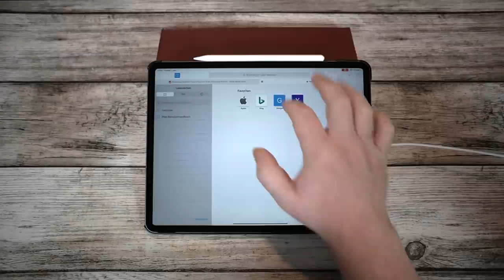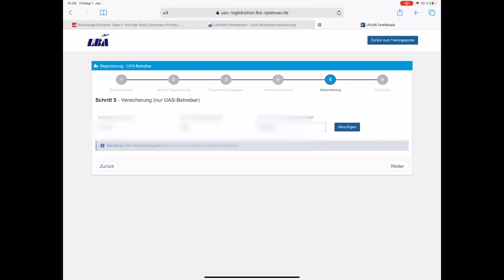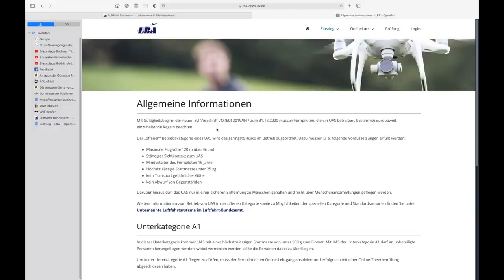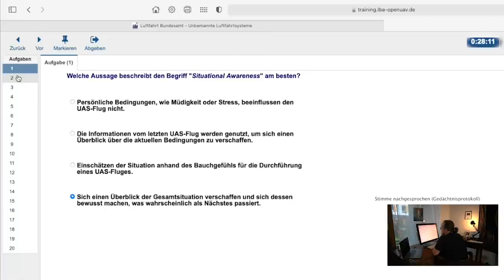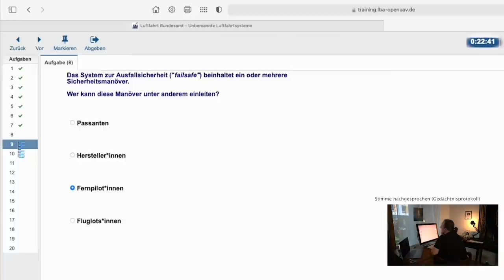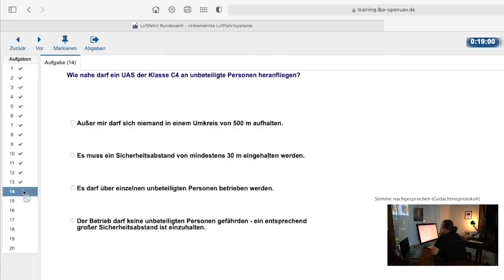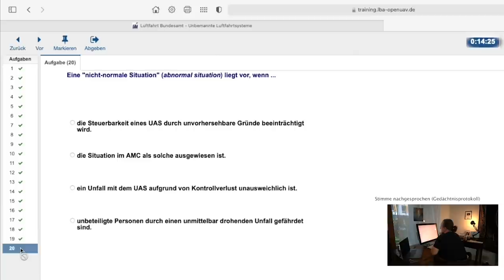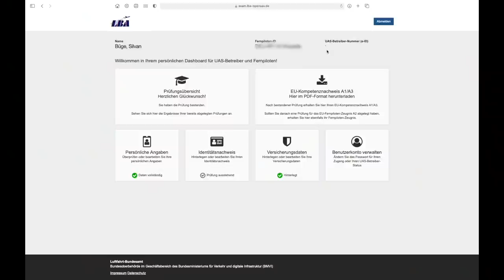EU Drohnenführerschein A1/A3 und Drohne Registrierung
Videobeschreibung Drohne Registrierung Kompetenznachweis A1/A3 Blackstage Drohnen Tipps:
Drohne registrieren - EU Kompetenznachweis A1/A3

In diesem Video zeige ich alles was ihr wissen müsst, um eure Drohne oder besser um Euch zu registrieren, und wie man den neuen kleinen Drohnen Führerschein, also den neuen EU Kompetenznachweis A1/A3 macht. Viel Spaß und danke fürs Zusehen.

Aufkleber für eID

🚁 *Drohnen Versicherung* 🔖
(für alle Drohnen mit Kamera erforderlich, auch zB Dji Mini 4 Pro)

Gewerbliche Drohnenhaftpflicht für 137,50 €

🛒 meine empfohlene Technik 2024  🛒

Drohnen:
Dji Mini 4K (die günstigste Dji Mini Drohne)
Dji Mini 4 Pro (die beste Mini Drohne)
Dji Air 3 (2 Kameras)
Dji Mavic 3 Pro (Profi Drohne)
Dji Avata 2 (FPV Drohne)

Zubehör:
Aufkleber für eID
Dji Netzteil 65W
Dji Mic 2

meine Kameras:
meine Sony Kamera
Gimbal Kamera (Dji Osmo Pocket 3)
360° Kamera (Insta360 X4)
kleine Action Kamera (Go 3s)

4K Video Bearbeitung:

All meine Produkte in einzelnen Produktlisten:

🎶 *Lizenzfreie Musik von Audiio* 🎶
für eure Videos um sie zB auf YouTube zu nutzen, Lebenslanger Zugriff zum einmaligen Festpreis (mit meinem Rabatt Code: DROHNENTIPPS kostet das Lifetime Angebot statt 499€ nur ca. 199€)

🚁 EU Drohnenführerschein A2
(Für Drohnen ab 500g ohne Zertifizierung in Wohngebieten erforderlich)

☕️ Kaffeekasse 🙏
Diesem Kanal mit PayPal einen Kaffee spendieren, für unsere liebe Dankbarkeit :)

Wenn ihr über diese Links einkauft, bekomme ich eine kleine Provision. Für euch ändert sich der Preis dadurch nicht, und ihr unterstützt damit diesen unseren kleinen Youtube Kanal. Vielen lieben Dank dafür :)